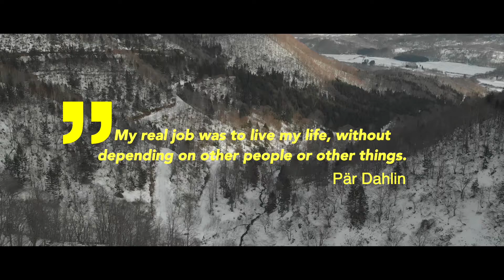Par Powder Paradise // parpowparadise.com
Niseko adventure time! SnowMobile Access Backcountry Tour.
Exprience deep powder at its highest level in beautiful Niseko, Japan.
Join Pär and his crew to experience true Japan Powder.